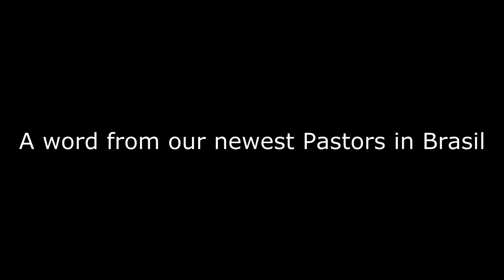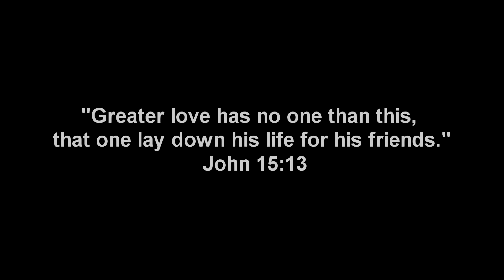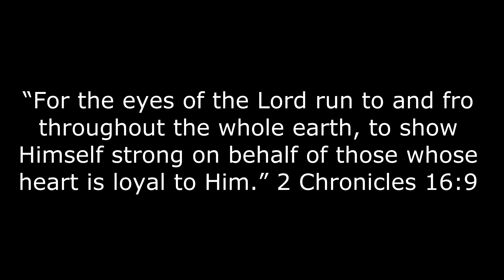2016 Brasil The Rock International Trip - Welcome Pastor Marcio Mendonca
Proud to welcome the new Rock International Pastors to the Rock Church Family. Pastor Marcio & Lecia, we love you and are so proud of what God is doing in your life and ministry. We look forward serving you as you serve Gods people in the great city of Santa Luiz Belo Horizonte Brasil. God bless and God first.